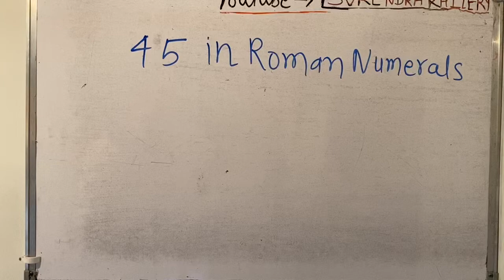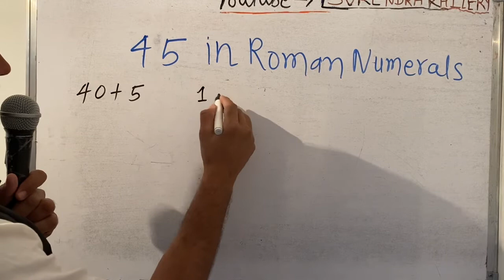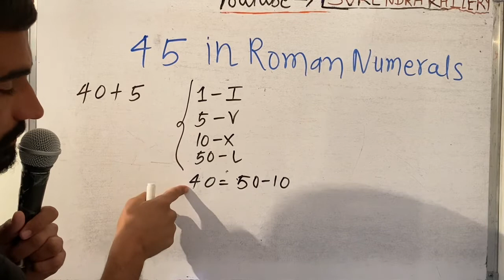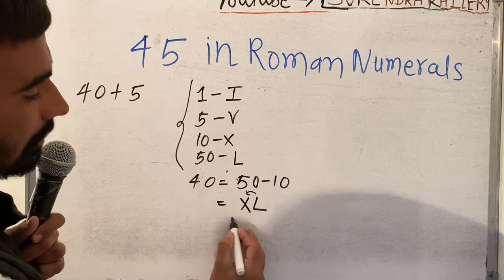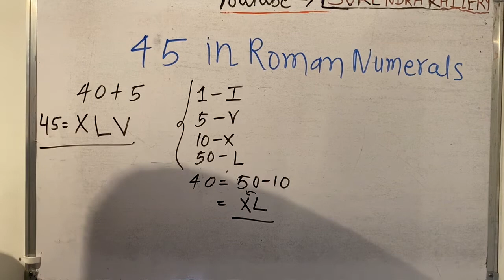45 In Roman Numerals | roman numbers (in Hindi)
Other Videos Link below below on this topic:- Roman Numbers(In Hindi)
romanginti 1se100tak, roman ginti 1 se lekar 100 tak, roman ank ginti 1 se 100 tak, roman number ginti 1 se 100 tak,